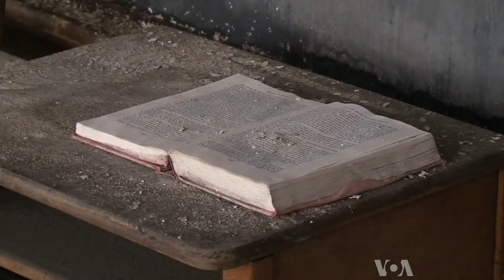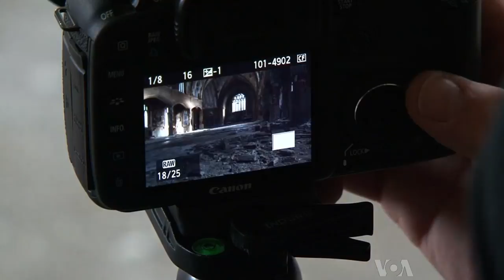Blight Tourism in Detroit Grows in Popularity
The city of Detroit is known more for its iconic blight than the vehicles that once rolled off the floors of the now-abandoned factories that gave it the nickname "Motor City."  But as VOA's Kane Farabaugh reports, Detroit's decline has given rise to a new phenomenon that is growing in demand - blight tourism.